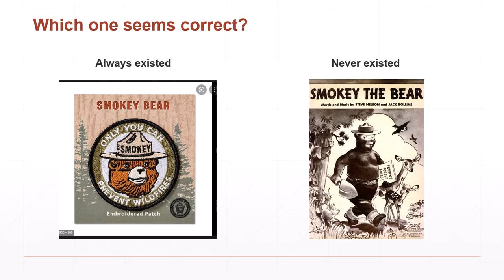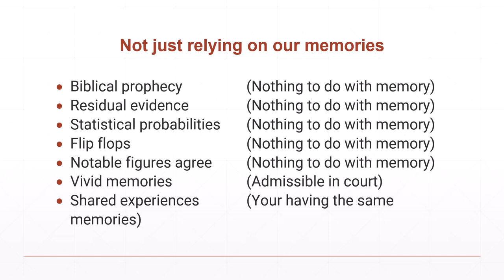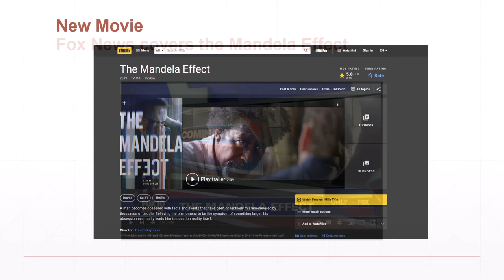What is the Mandela Effect (2 Min Vid)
If you have been studying the bible for 20 years or more and would like to be part of the Bible Support Group...please do the following
1) Take the quiz
2) Enter YOUR email and it will come to YOU
3) Ad your name, phone # state and best time to call
NOTE  The scoring system doesn't work.  Ignore it  It says zero correct every time